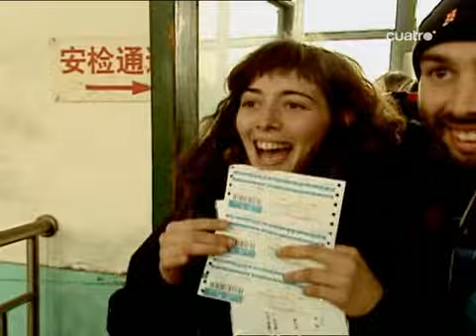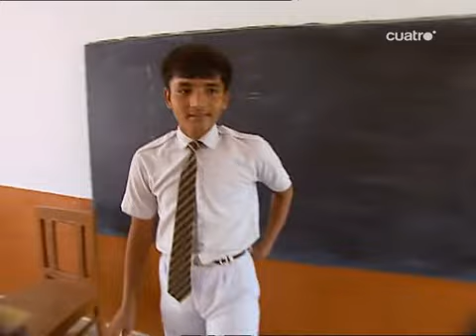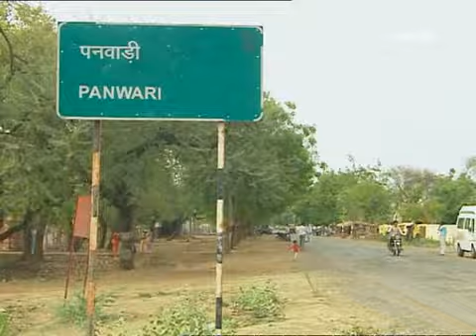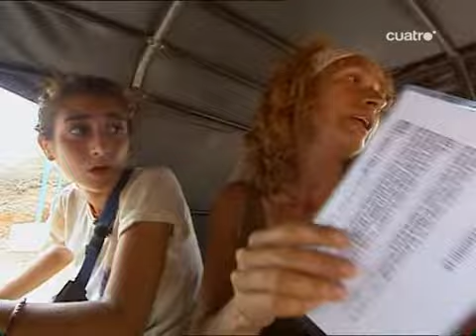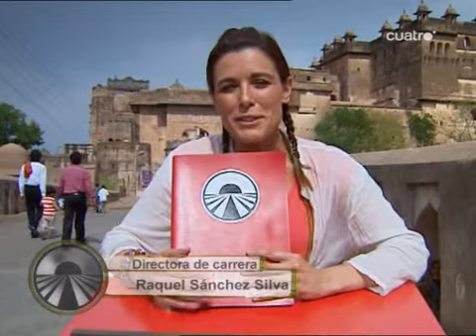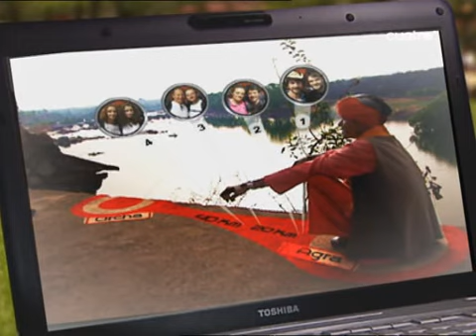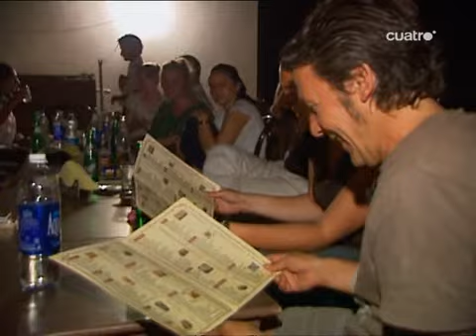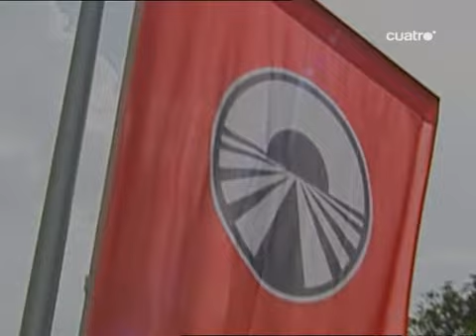Pekin Express 2x10 Khajuraho Jaipur